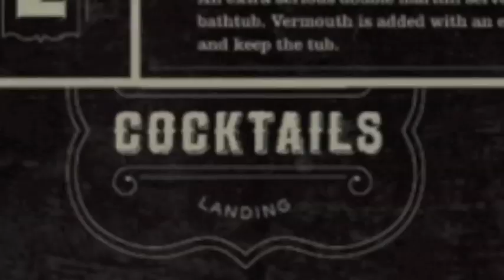I Know Just What You Want You Want for Christmas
from the album A COCKTAIL CHRISTMAS by Michael Holmes